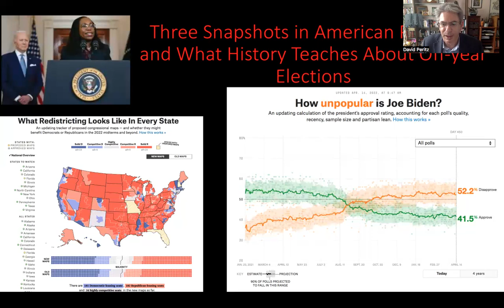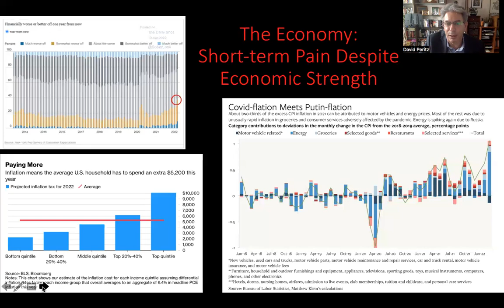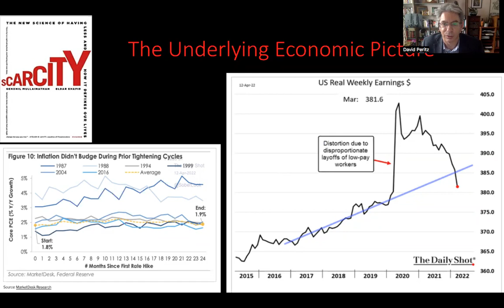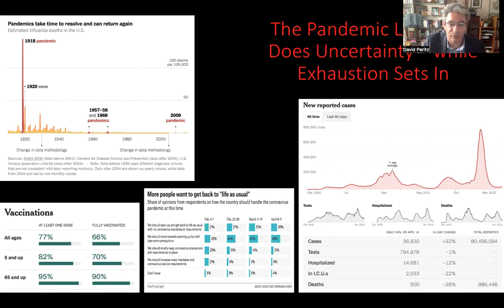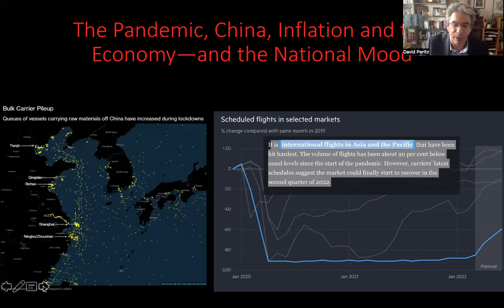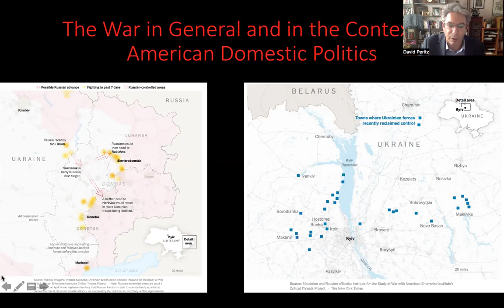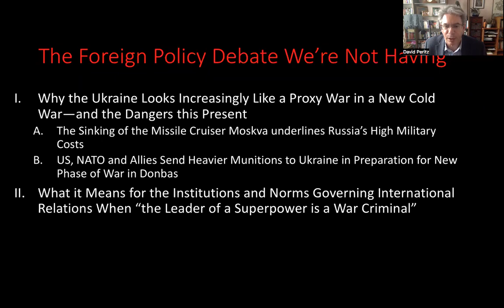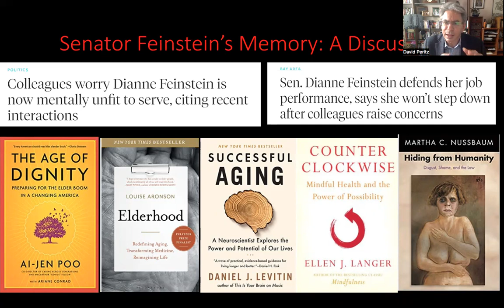How Will an Extraordinary Moment in World Politics Reverberate in US National Elections?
In this week's lecture we examine the implications for the US midterm elections of 2022 of three intersection unprecedented events: the return of inflation, the Covid pandemic, and the Russian invasion of the Ukraine